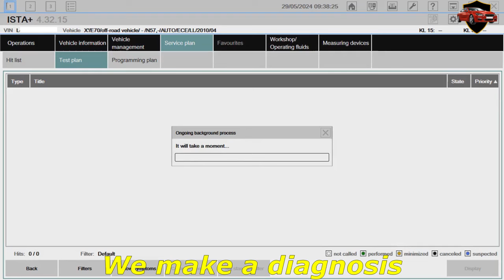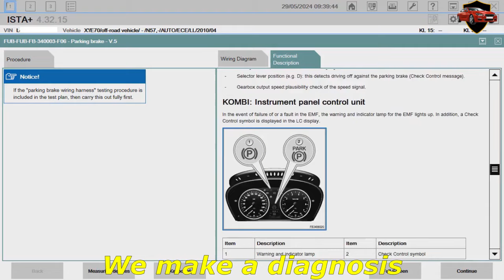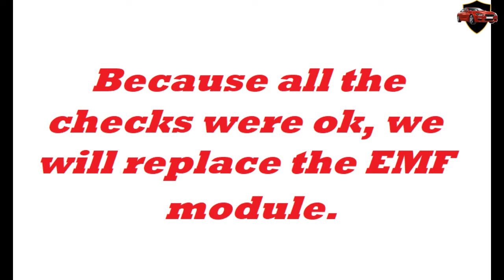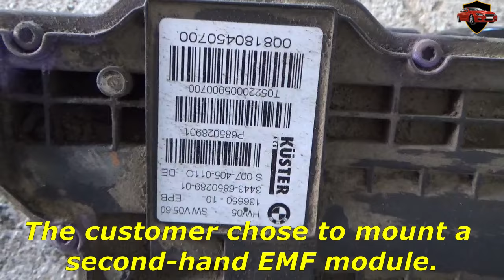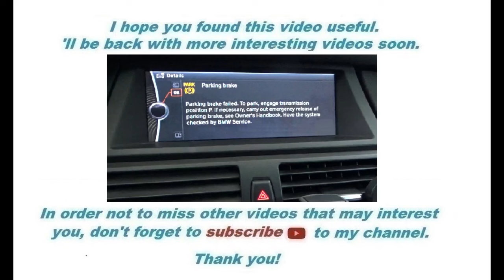Parking brake failed. EMF check and replacement X5, X6,E70, E71 F01, 7 series, F07 series 5 GT.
How to fix „Parking brake failed” message. BMW X5 E70. There may be wiring problems or the EMF module needs to be replaced.